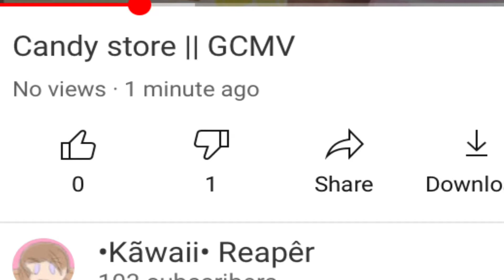Y’all be so quick to dislike